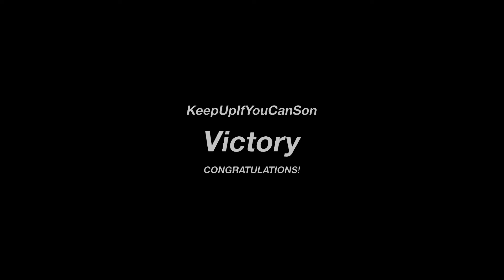Tame the monster III - Dragon Trail Seaside - GR2 NSX 08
GT Sport, Gran Turismo, NSX